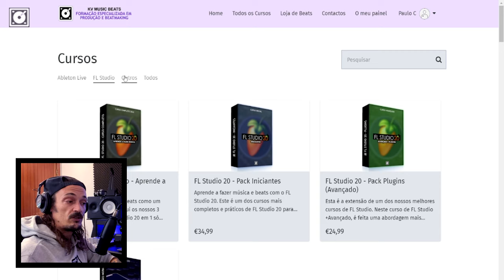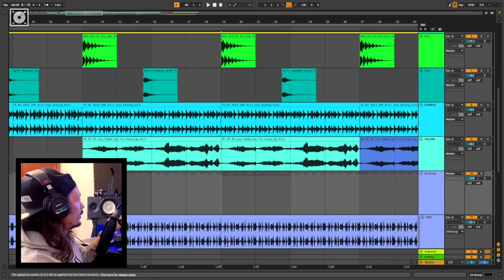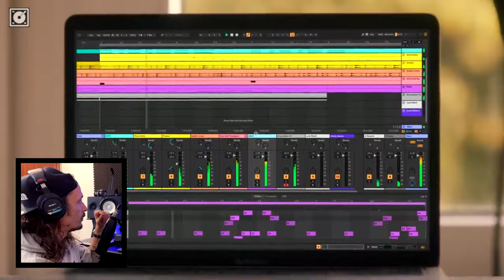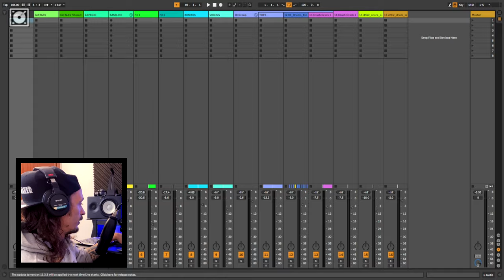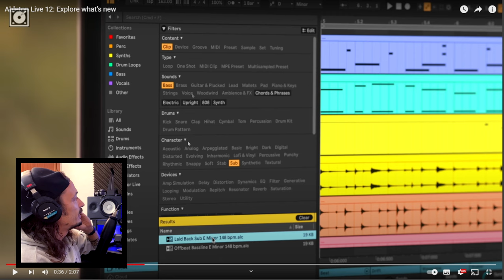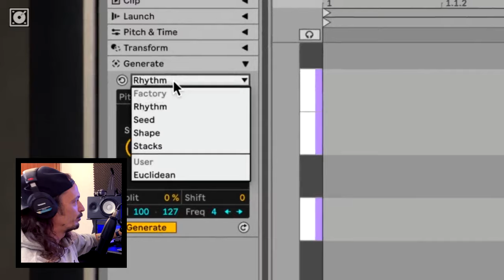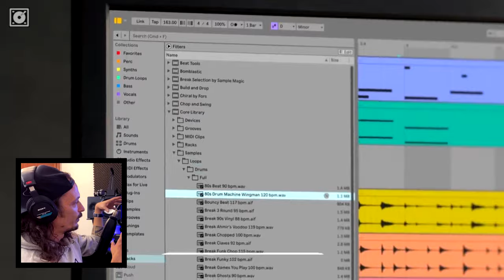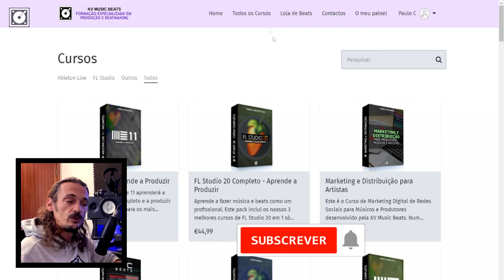O que achei do Ableton Live 12 ????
Análise do trailer e novidades do Ableton Live 12